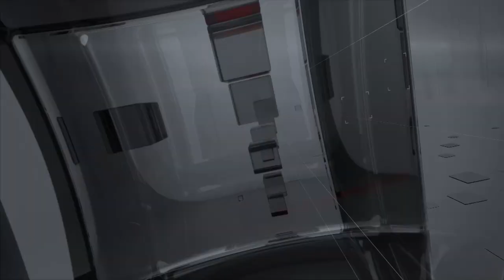TVR TELEITALIA - DENTRO IL CONSIGLIO PUNTATA 33 DEL 16 SETTEMBRE 2023